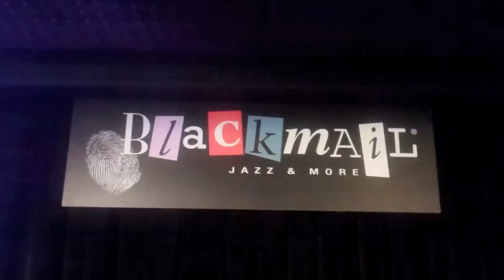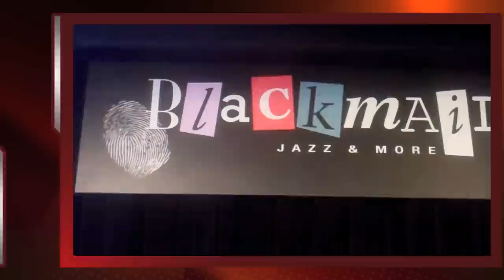Myron Walden Momentum in Florance Italy10-27-11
Myron Walden - Tenor Saxophone
Darren Barrett - Trumpet
Misha Tsiganov- Piano
Yasushi Nakamura - Bass
John Davis - Drums